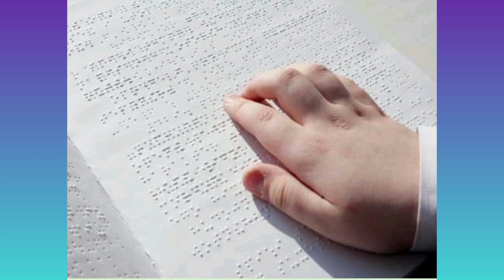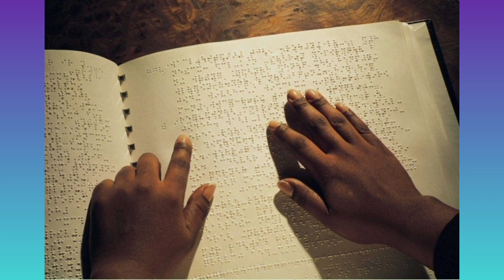loui manchi mahaniyuda song from viluvaina jeevitham album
loui manchi mahaniyuda from viluvaina jeevitham album
hello everyone this song writer sister Rani singer and music director brother Ravi Shankar presented by  sujathaworld
if you like share this to others give your feedback and any suggestions below comment section don't forget to subscribe for more updates watch our channel thank you#Louis Braille#Helen Keller biography#private album